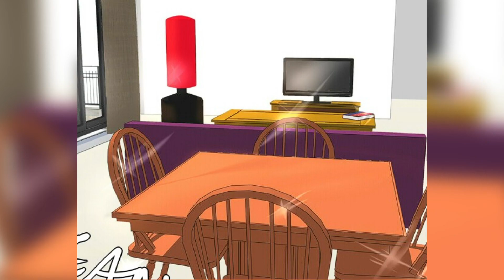He pretends to be weak And Hides his Real Strength Explained In Hindi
John a cripple boy who gets bullied daily relies on his friends and hates the heirachy system of the world but his friends suspect him of hiding something

monsters
anime recap
recap
summary
Anicap
webtoon
recaps
anime plot
mangas
manhwa recap
manga recap full
Superhuman Battlefield
Superhuman Battlefield recap
Superhuman Battlefield manhwa recap
Superhuman Battlefield recap manhwa
Marshal God Emperor Episode 01 Hindi Explanation(2023) |comic max|‎‎‎‎‎‎‎‎‎comicmax animerecapped @animeoiofficial

Against The Sky Supreme Episode 111 Explained In Hindi

Pictures/images used in this video are taken from anime which is not belong to me. I just Review the Story for audience in
understandable Language. i dont not Claims any Copyright for the Clips/images at any Stage.

tags!
manhwa explained in Hindi manga explained in hindi manhwa in hindi
anime explained in hindi manhwa explained in hindi manga explain in hindi explained in hindi manhwa explain in hindi manhwa explanation in hindi
manhwa explained,manga in hindi my star and i explained in hindi manhua in hindi,